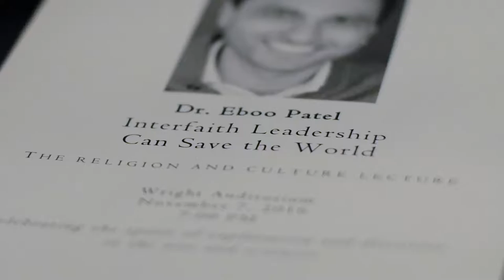ECU's Voyages of Discovery Lecture Series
In 2007, the Dean’s Advancement Council of the Thomas Harriot College of Arts and Sciences provided funding to establish the THCAS Voyages of Discovery Lecture Series.

The series advances the spirit of exploration and discovery that is the hallmark of the liberal arts and has become the premier intellectual event for students and faculty of ECU, the citizens of eastern North Carolina, and a showcase for the quality of academic life at ECU.